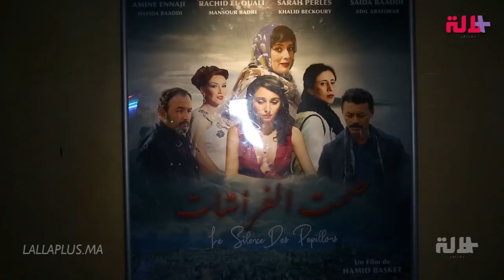حنان الإبراهيمي : الأمومة أهم حاجة في حياتي